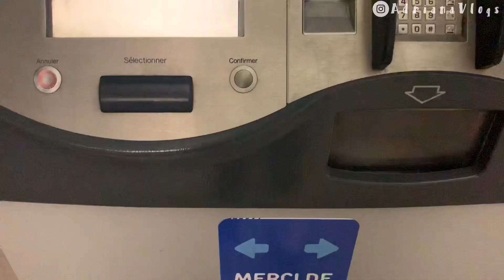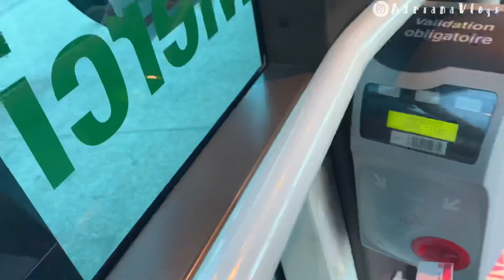TRATAMIENTO de mis CICATRICES QUELOIDES: CIRUGÍA y RADIOTERAPIA (Braquiterapia)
Tratamiento de mis cicatrices queloides en los hombros con cirugia y Braquiterapia, antes y después.

Videos que pueden interesarte:
MIS CICATRICES QUELOIDES: MI MAYOR SECRETO